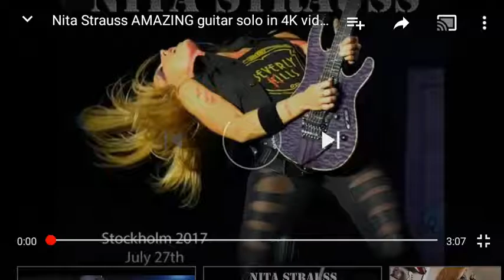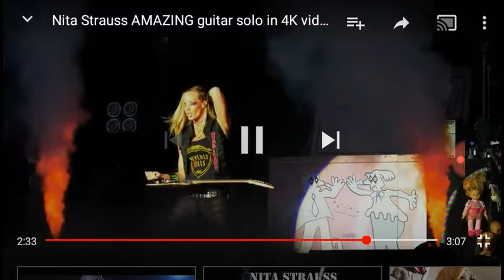Nita strauss amazing solo in stockholm in 4k